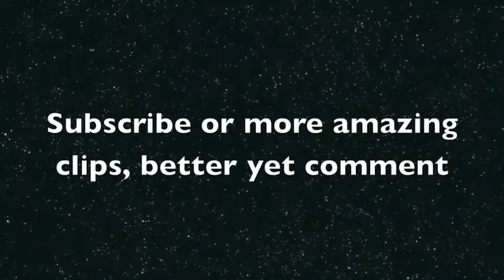Minecraft Episode 3! AHHHHHHHHHHHH NOOOOOOOOOO!!!!!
A funny video :) And also a lot of F*ucking Creepers